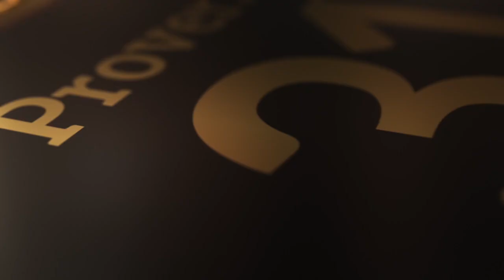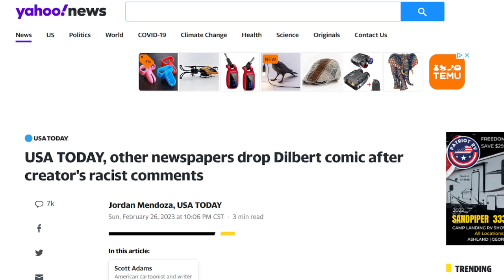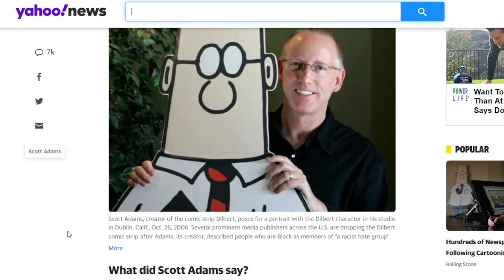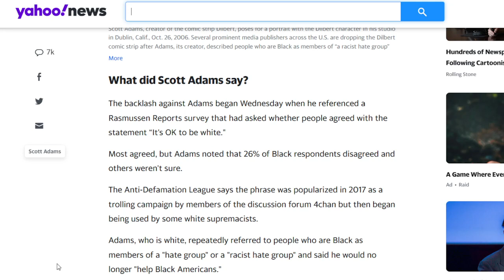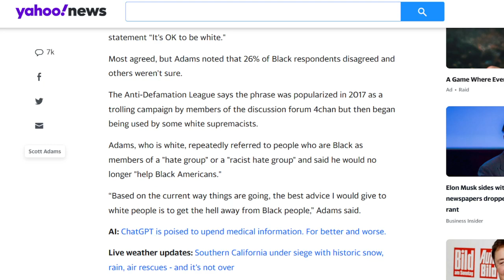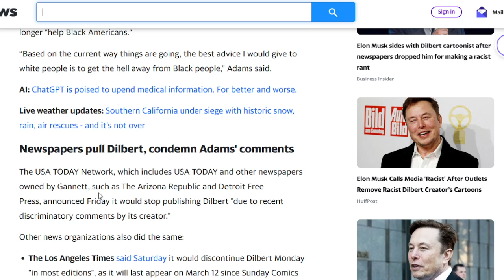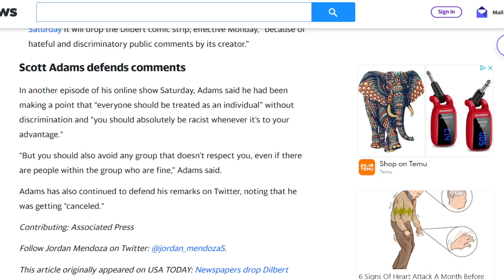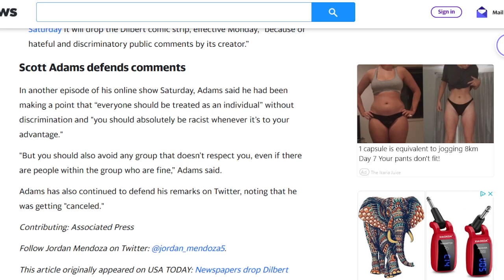He Says, WHlTE People need to get the HeII away from BIack People